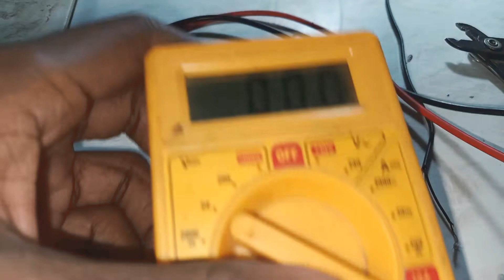Samsung charger repair 👩‍🔧👩‍🔧👩‍🔧👩‍🔧👩‍🔧👩‍🔧